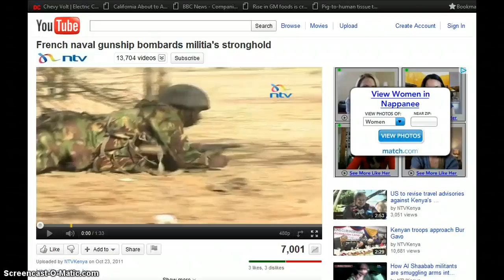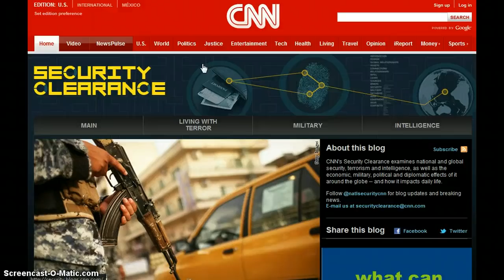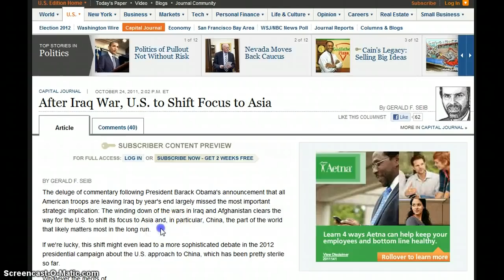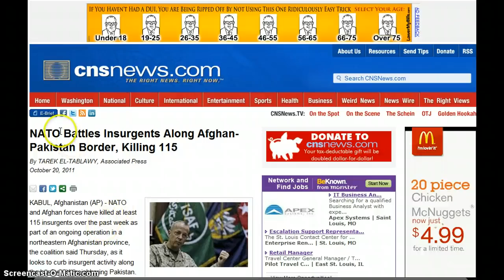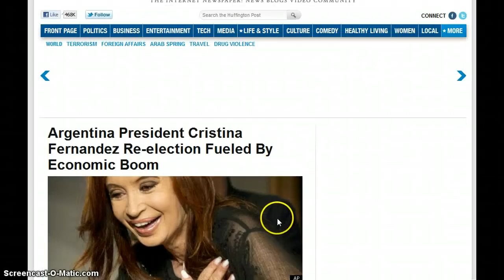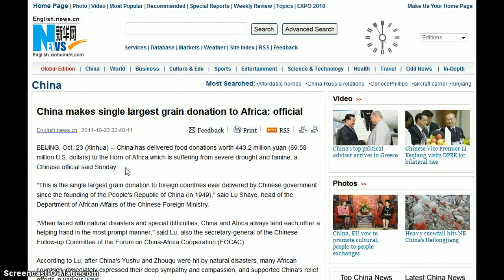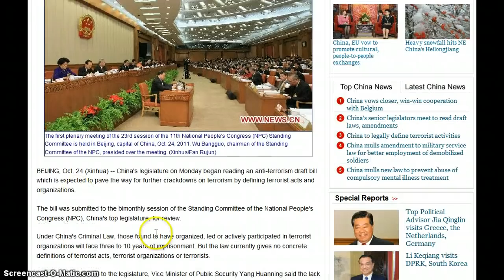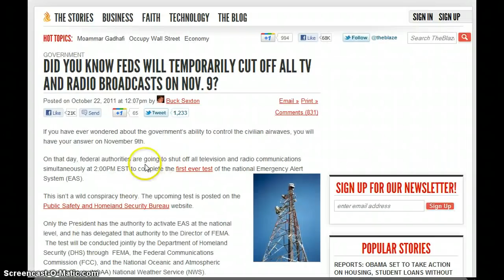GGN- News Bulletin :: October 24, 2011 Part 2/3 (Mid-East, Asia/China, Drones, Police State)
After Iraq War, U.S. to Shift Focus to Asia

Iran says UN cannot impose sanctions on its central bank

Afghanistan to back Pakistan if wars with U.S.: Karzai

Argentina President Cristina Fernandez Re-election Fueled By Economic Boom

Next Arab Domino May Be Oil Darling Algeria: Reuel Marc Gerecht

Analysis: China, U.S. see Guam as militarily central

Bachmann: 'China Has Blinded U.S. Satellites with Their Lasers'

Satellite Debris Could Hit U.S.

Is the US Declaration of Independence illegal?

Did You Know Feds Will Temporarily Cut Off All TV and Radio Broadcasts on Nov. 9?